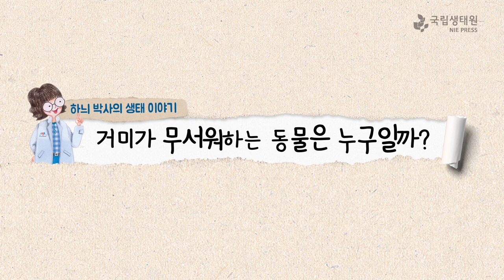[국립생태원] 08 거미와 파리